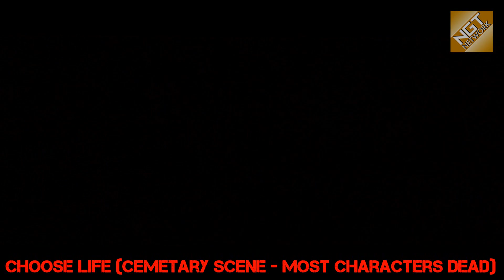Beyond: Two Souls Trophy Guide - All Endings | Saw All Endings (Part 2)